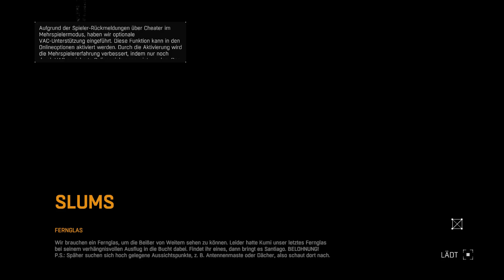Verdammt gefährliche Höhle 💀 | #30 Dying Light [Deutsch/German]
Dying Light - Deutsch/German - Let's Play [Deutsch/German]
Die g-portal und Amazon Links hängen mit dem Partnerprogramm der jeweiligen Seiten zusammen. Sofern dieser Link genutzt wird, kann im Falle einer Kaufentscheidung eine Provision ausgeschüttet werden.